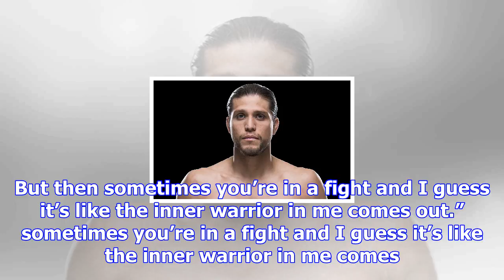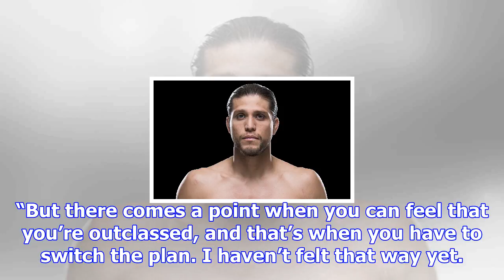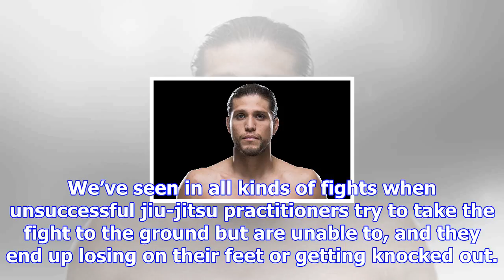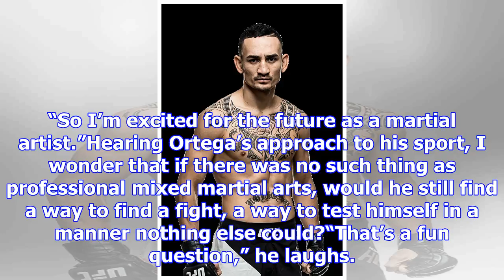Ortega: 'when i'm in there i go to war'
The main goal of the fight game is a simple one. Hit and don’t get hit. Add in the ground game, and ...